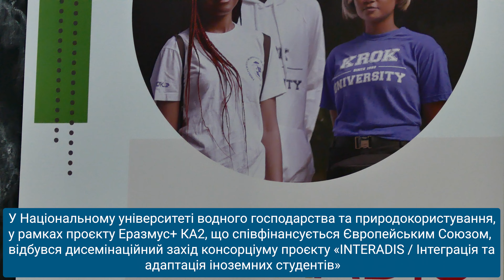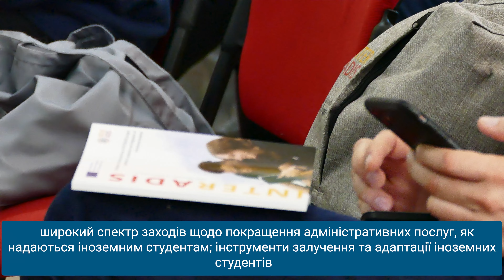INTERADIS / Інтеграція та адаптація іноземних студентів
У Національному університеті водного господарства та природокористування, у рамках проєкту Еразмус+ КА2, що співфінансується Європейським Союзом, відбувся дисемінаційний захід консорціуму проєкту «INTERADIS / Інтеграція та адаптація іноземних студентів»

Подія стала платформою для обміну досвідом та пошуку нових шляхів для підтримки іноземних студентів у процесі їх адаптації в Україні

Впродовж трьох днів представники академічної спільноти, органів місцевого самоврядування, бізнесу та студенти обговорювали ключові аспекти
інтеграції іноземних студентів до соціального, культурного та етнічного середовища України,

а також підвищення кваліфікації академічних працівників щодо особливостей роботи з іноземними студентами. Серед кращих практик, які
презентувалися, були: дорожня карта для іноземних студентів; особливості розробки та впровадження адаптаційного курсу для іноземних студентів;

широкий спектр заходів щодо покращення адміністративних послуг, які надаються іноземним студентам; інструменти залучення та адаптації іноземних
студентів.